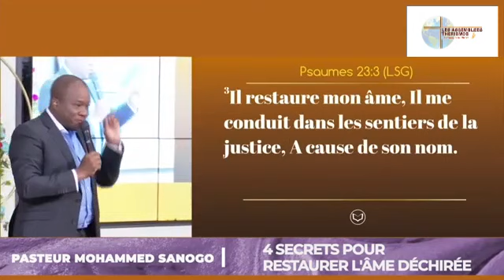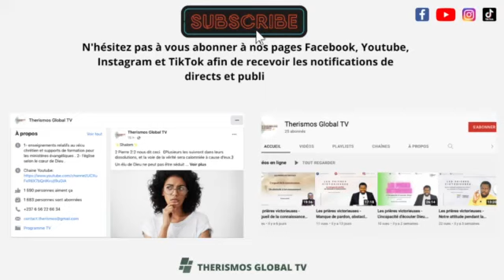4 SECRETS POUR RESTAURER L'ÂME DÉCHIRÉE PASTEUR MOHAMMED SANOGO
Dans cette vidéo, le pasteur Mohammed SANOGO nous donne 4 secrets pour la restauration de notre âme blessée suite à un désaccord, à un éloignement ou encore la perte de quelqu'un ou de quelque chose.
Soyez béni.